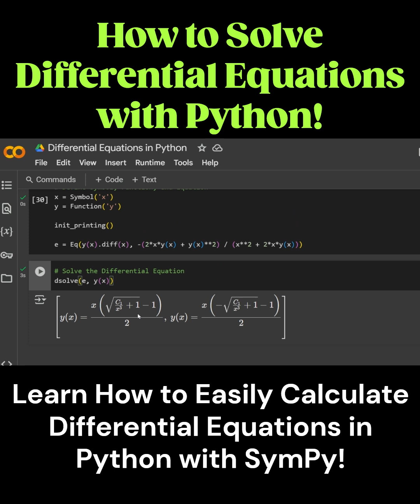How to Solve Differential Equations in Python with SymPy | Beginner-Friendly Tutorial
Unlock the power of Python to solve differential equations in this step-by-step tutorial! Using the SymPy library, we’ll tackle a first-order differential equation: dy/dx = -(2xy + y²)/(x² + 2xy). This video guides you through setting up symbols, defining functions, building the equation, and solving it with `dsolve()`. Whether you’re a student studying calculus, a Python coder exploring symbolic math, or just curious about computational mathematics, this tutorial has something for you!

- Installing and importing SymPy for symbolic computation
- Defining symbols and functions for differential equations
- Setting up an equation with `Eq()` and derivatives
- Solving with `dsolve()` and interpreting the result

from sympy import *
x = Symbol('x')
y = Function('y')
init_printing()
e = Eq(y(x).diff(x), -(2*x*y(x) + y(x)**2) / (x**2 + 2*x*y(x)))
result = dsolve(e, y(x))
print(result)

🌟 **Why Differential Equations Matter:**
Differential equations are everywhere—physics, engineering, biology, and more! Learning to solve them in Python with SymPy opens up a world of possibilities for modeling real-world problems. We’ll break down each line of code, explain how SymPy handles the solution (you’ll get an implicit result here!), and show you how to verify it if you’d like. Perfect for beginners and intermediate learners alike.

- Python programmers wanting to dive into math
- Students grappling with differential equations
- Anyone interested in symbolic computation with Python

Coming soon: Systems of differential equations in Python—don’t miss it!